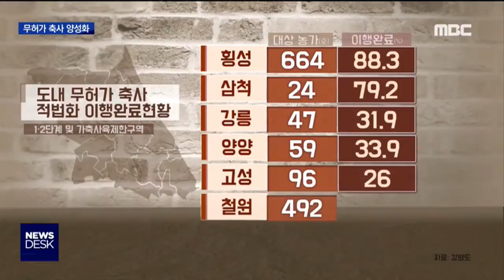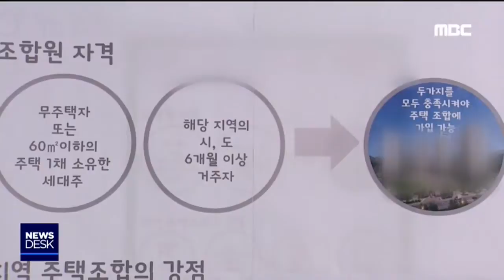춘천MBC뉴스데스크 2019.03.30